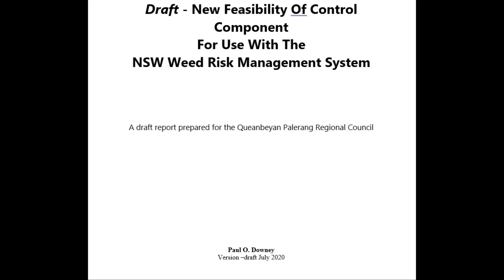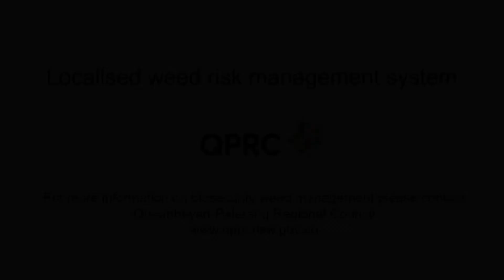Localised Weed Risk Assessment System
This strategic project aims to improve the NSW Weed Risk Management System to better enable more localised assessment of weed infestations.